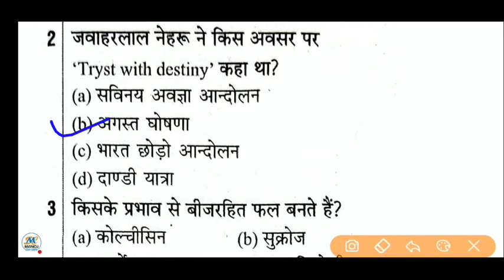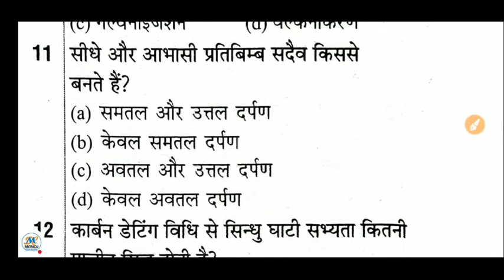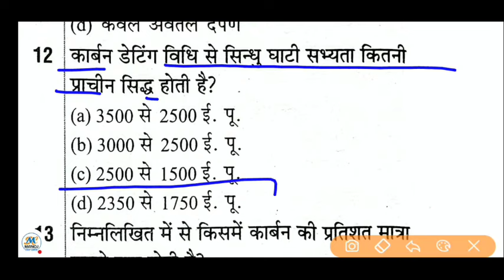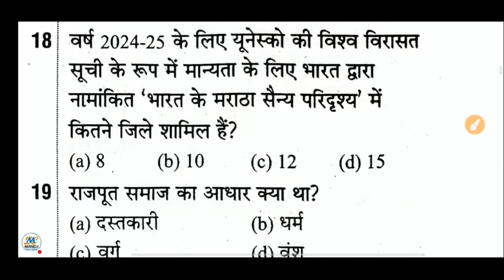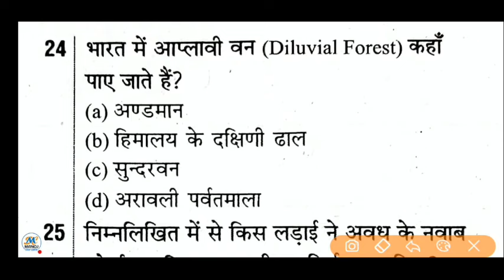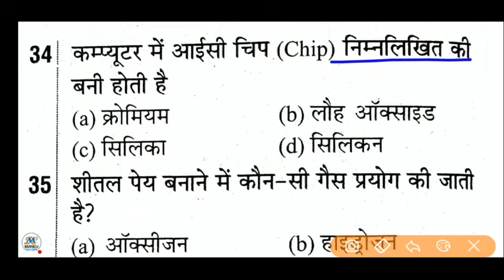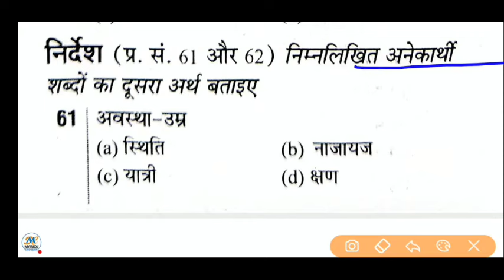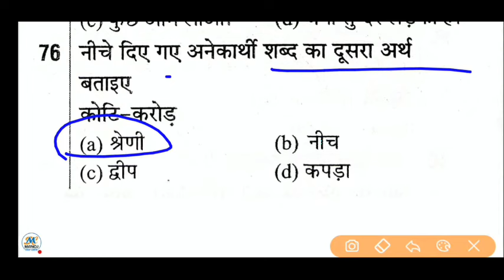Up police Re-Exam 2024 modal paper 7 अगस्त स्पेशल क्लास अंतिम प्रहार